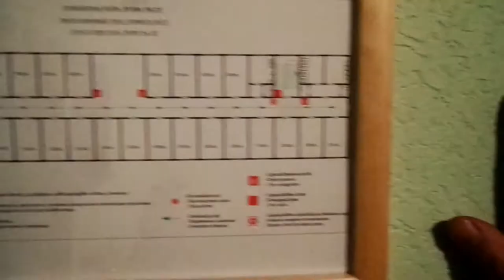Видеоблог - Мое новое жилье